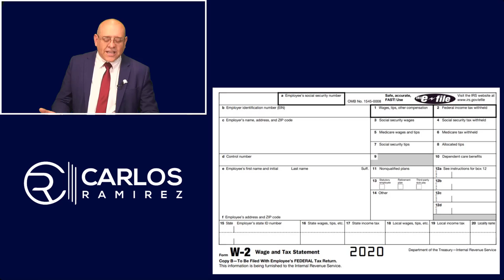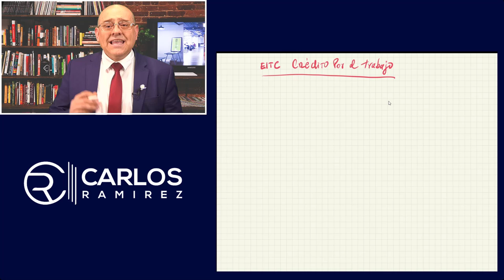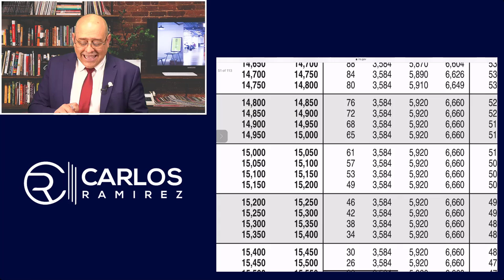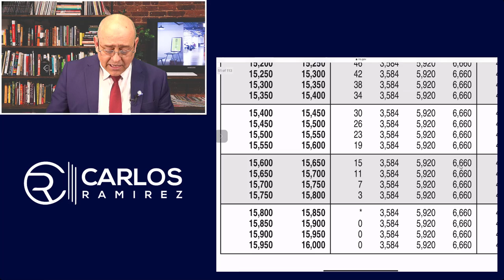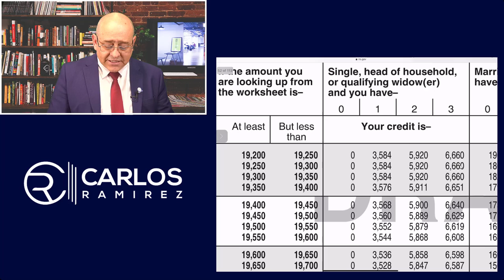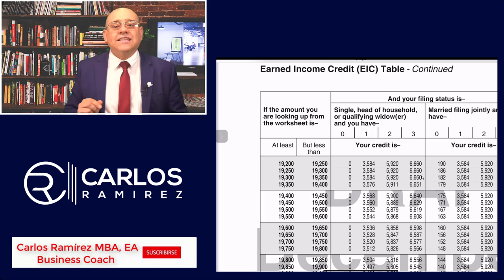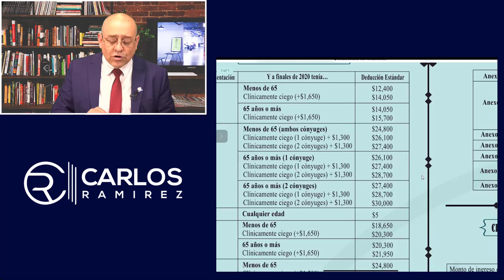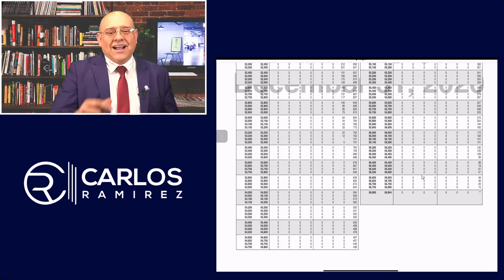¿Quién puede recibir un REEMBOLSO de $12,000?